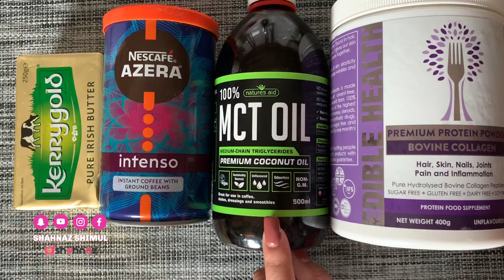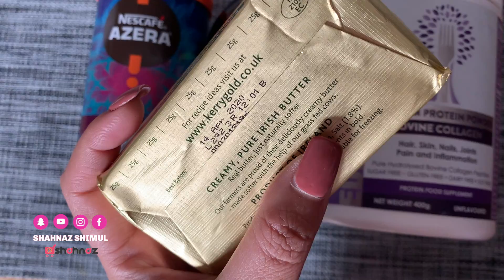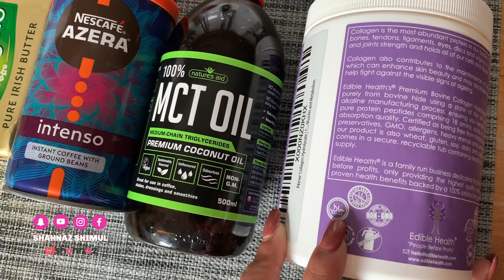যে কফি খেলে ওজন কমবে | কিটো কফি | Diet Coffee | Bulletproof Coffee | Shahnaz Shimul Vlogz | Vlog48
My Makeup channel @shahnazshimul
My business page where you can buy products from UK
My brothers channel @CoupleVloggerinGermany